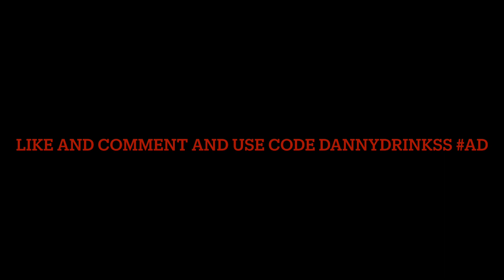I Tried Out The NEW *120FPS* Mode On The Xbox Series X..(Insanely Smooth) l Xbox Series X Highlights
Code “DannyDrinkss” In The Item Shop 💚

s